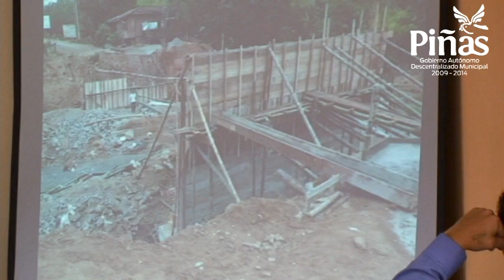Desfile y sesion solemne por motivo de parroquializacion de La Bocana